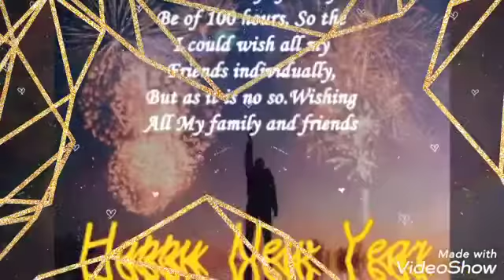Wali pur MD Akbar ansari sultan pur -&;%"-;+(6@™=÷€®